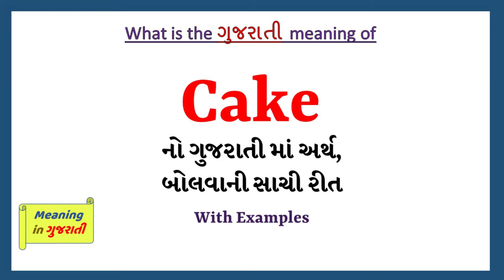Cake meaning in Gujarati | Cake no arth shu che | explained Cake in Gujarati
આ વિડિયો માં તમે Cake નો Gujarati માં અર્થ સમજશો અને એની સાથે Cake નું pronunciation પણ શિખશો. એટ્લે કે તમે Cake ના meaning ની સાથે સાથે એ પણ શિખશો કે Cake ને કેવી રીતે બોલાય, Cake ને બોલવાની સાચી રીત કઈ છે.

તો બસ એક મિનટ માં શીખો Cake શબ્દ ને.
Lets learn Gujarati Meaning of Cake in detail

Cake નો gujarati માં meaning

Cake ના આ examples થી સમજીએ

Pappa, Please don’t forget to bring the cake today

The birthday boy distributed the cake to all